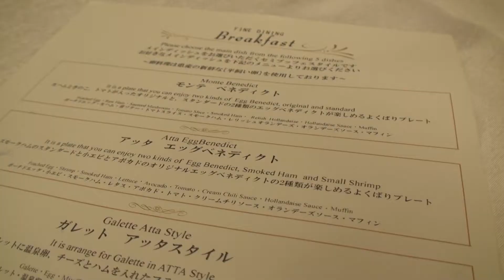【ジ・アッタテラス】#14 朝食は、エッグベネディクト！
ジ・アッタテラスの朝食は、エッグベネディクト！
ぶっぴ～の旅日記、ジ・アッタテラス編。

ジ・アッタテラスの詳細は、こちらで！